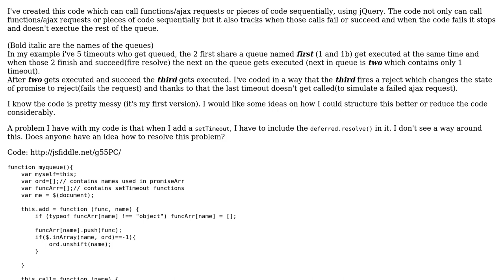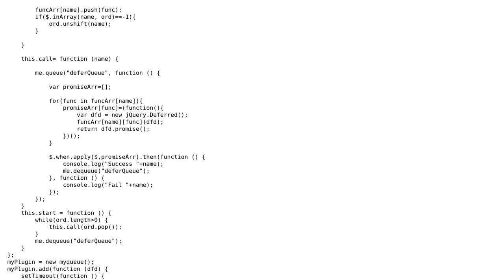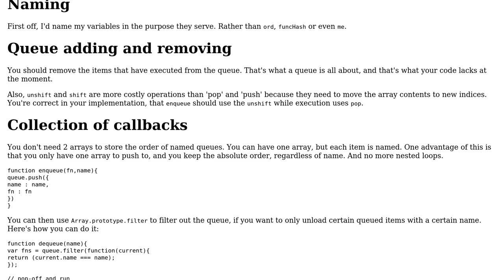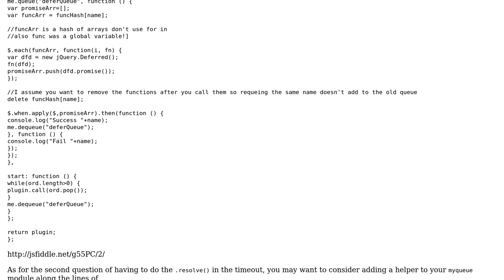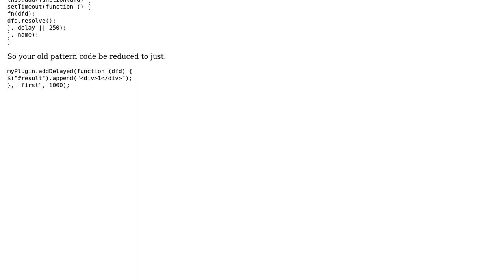Code Review: Sequential function call in JavaScript (2 Solutions!!)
Code Review: Sequential function call in JavaScript

With thanks & praise to God, and with thanks to the many people who have made this project possible! | Content (except music & images) licensed under CC BY-SA | Music | Images & others | With thanks to user megawac user Marcio user Joseph and the Stack Exchange Network Trademarks are property of their respective owners. You are responsible for your own actions.